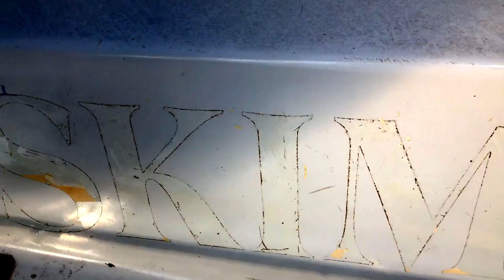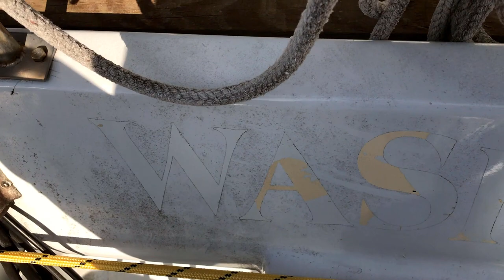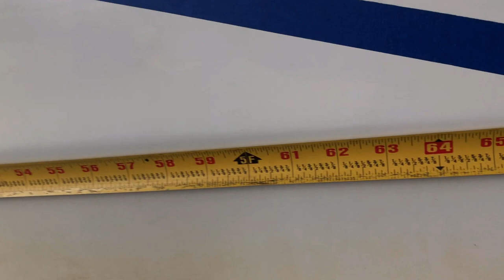Plans Change Like The Wind: New Life For 9 LIVES (Episode 24: Sailing 9 LIVES)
It is time to catch up with Sailing 9 LIVES!
Our plans for the year have changed dramatically. Not just our sailing plans, but our LIFE plans, as well!
We are hard at work doing some boat cleanup, boat repairs, and boat refit. Our plans are evolving, but we are going sailing. And, we have a new surprise!

We can't produce quality inspirational content indefinitely without the support of our fans. Please, consider becoming a patron today and help us to create art and spread positive messages about living life to the fullest!

Check out a legend in the YouTube Sailing genre, our friend and an inspiration, Captain Rick Moore!